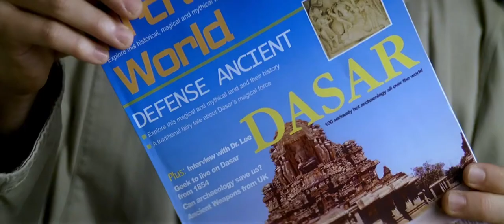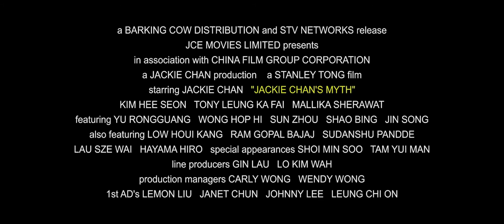The Myth English Trailer